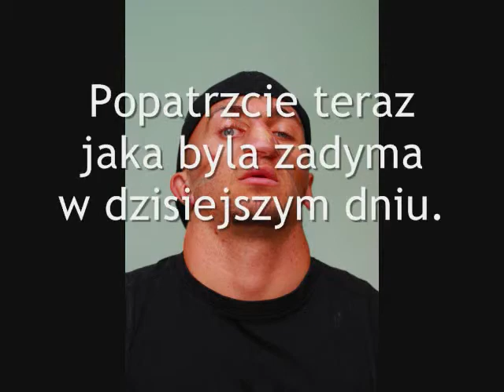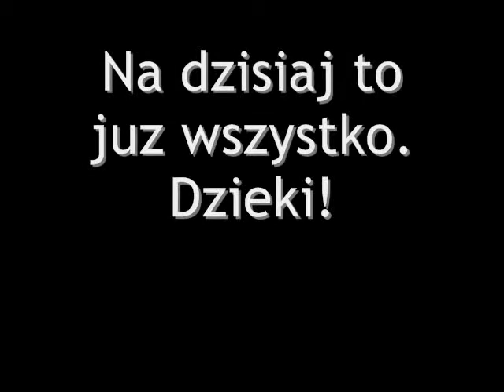TVłO! cz. 5/7 Łobóz 2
Łobóz 2 - Oćwieka 2010